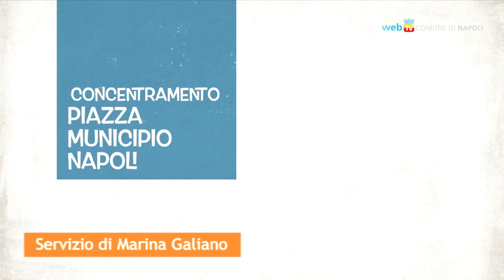Corteo Pride, sabato da piazza Municipio a Castel dell'Ovo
Appuntamento sabato 24 giugno, ore 16, in piazza Municipio con il Mediterranean Pride of Naples 2017. La sfilata per i diritti della comunità LGBTQ ha come tema il corpo e sarà guidata da Monica Sarnelli fino a Castel dell'Ovo.